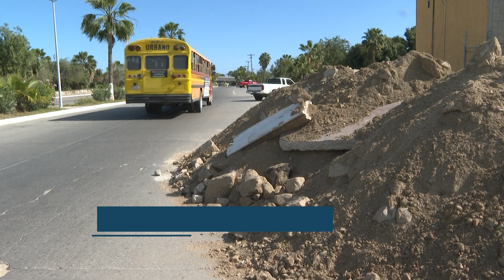Más de 120 trabajadores de la construcción requieren del apoyo del Gobierno estatal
Más de 120 trabajadores de la construcción requieren del apoyo del Gobierno estatal para regresar a sus ciudades de origen, en Los Cabos ya no tienen empleo.